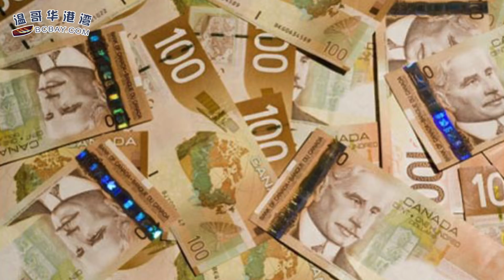西温分尸案又惊爆细节：隔日赵利妻急搬钱？苑刚想娶表甥女 助她办离婚（《港湾播报》20180602）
1. 分尸案隔日 赵利妻急搬钱？苑刚想娶表甥女 助她办离婚；
2. 反油管示威禁令扩大范围,，堵抗议者车轮战术；
3. 23岁中国留学生被扒光拍裸照 犯人是18岁华裔；
4. 大火后，多伦多华人房东"请走"所有中国留学生；
5. 醉汉失足撞碎候选人办事处玻璃窗.